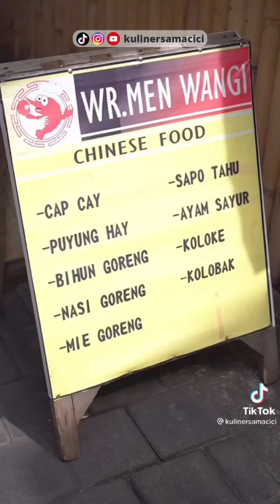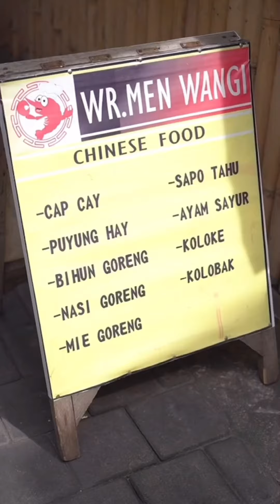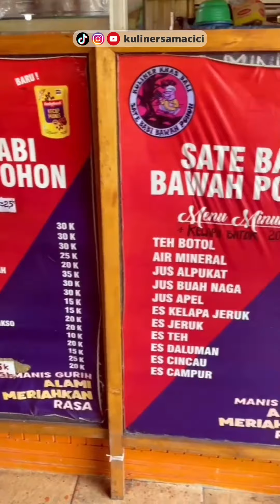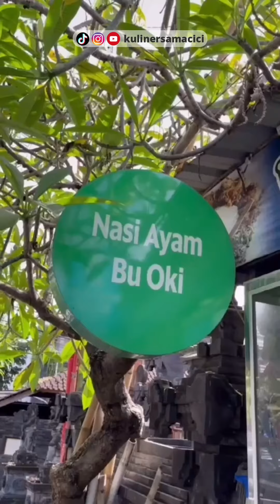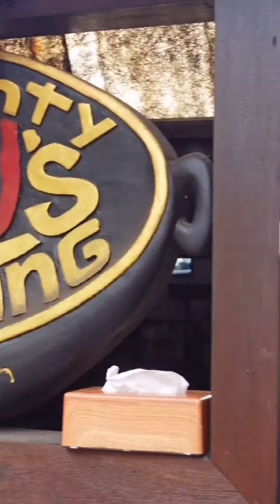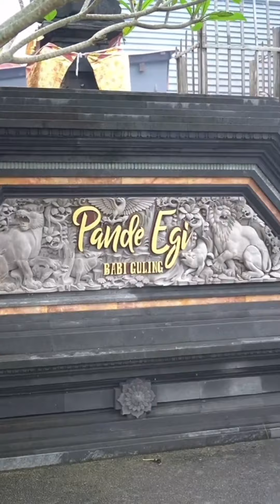REKOMENDASI KULINER SAAT KE BALI!! - KOMPILASI TIKTOK KULINERSAMACICI